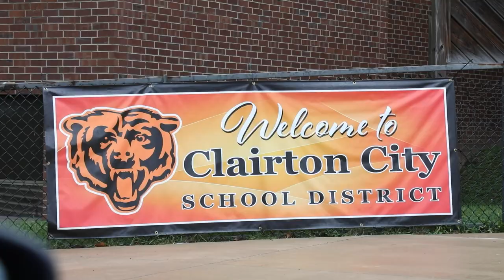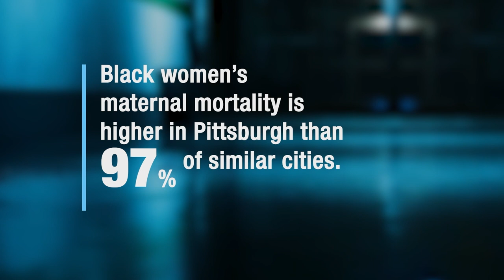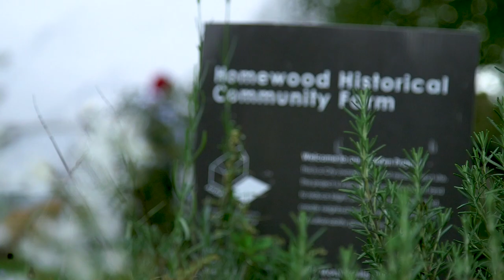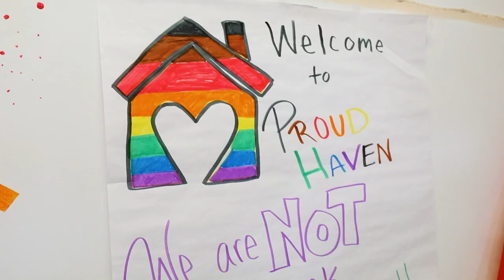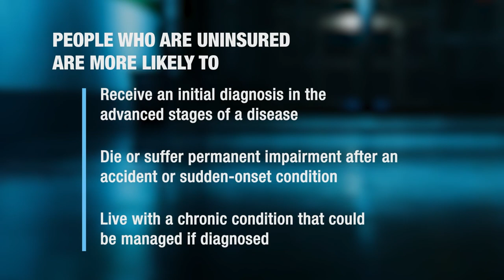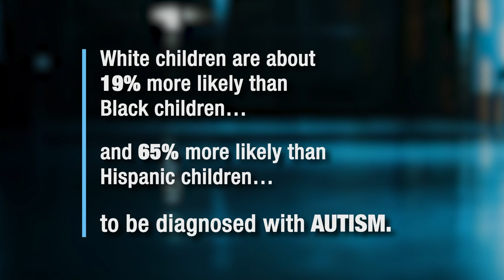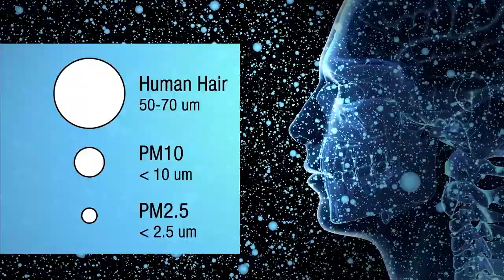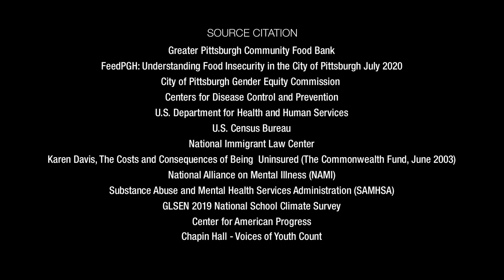A Broken System: Health Care Inequity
Health disparities here are widespread and troubling. Lack of access to affordable care, racism, marginalization and other factors have led to increased rates of cancer, diabetes, asthma, and fetal and maternal death in Pittsburgh's African American, Latinx, LGBTQIA+ and disabilities communities. WQED explores the reasons for these health care inequities, and offers hopeful resolutions.